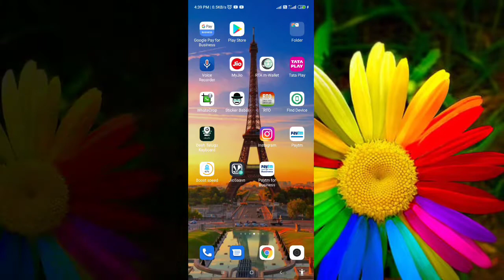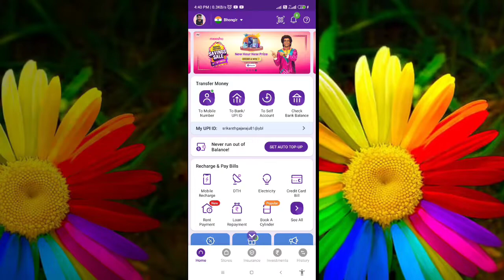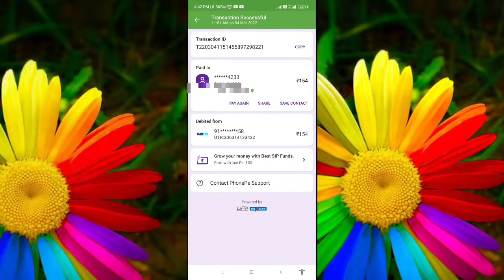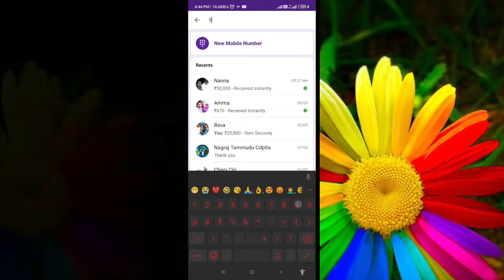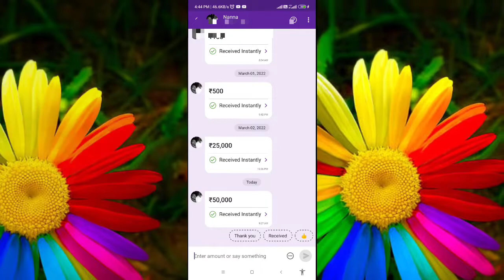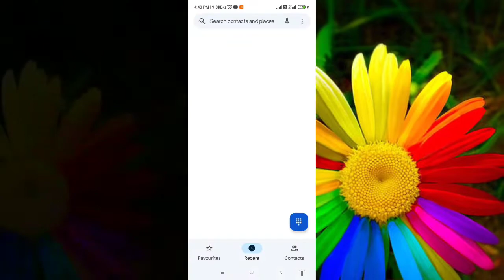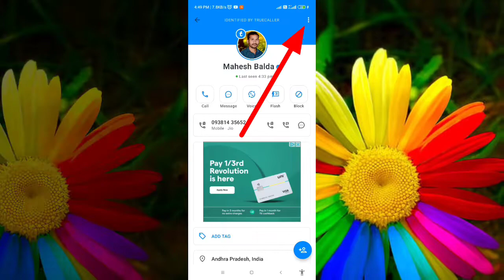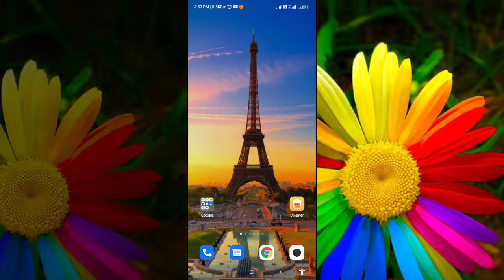phonepe money cred/debit and truecaller sms problem solved||SRitechmech in Telugu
adhaina doubt unte message cheyandi🙏

like cheyandi
comment cheyandi